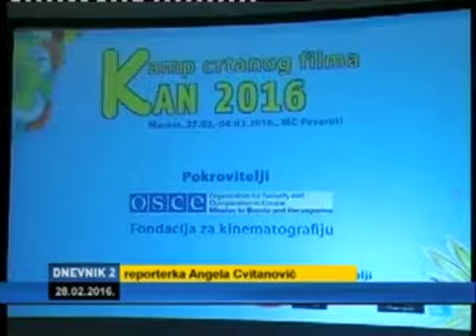KAMP CRTANOG FILMA MOSTAR 2016 - otvaranje - Dnevnik BHT1 27 02 2016